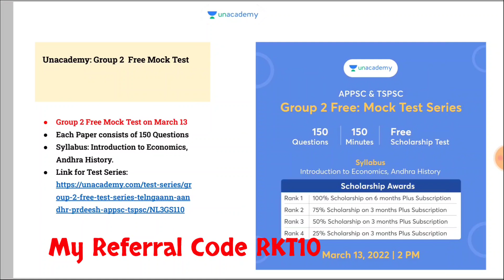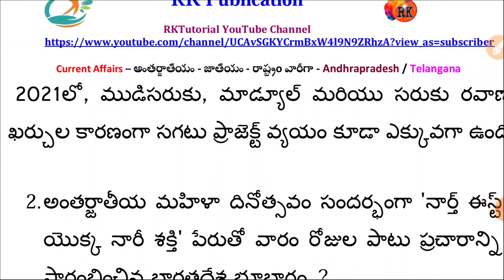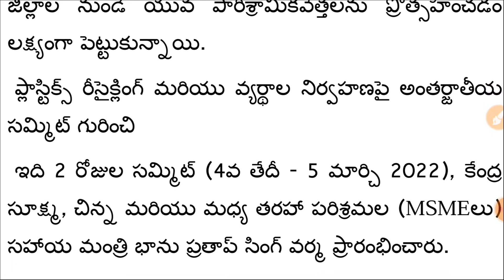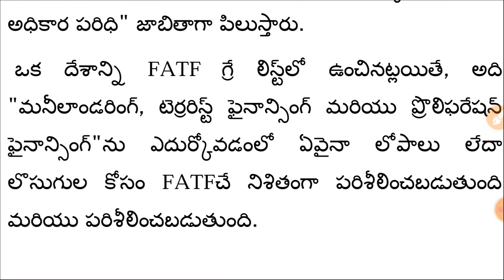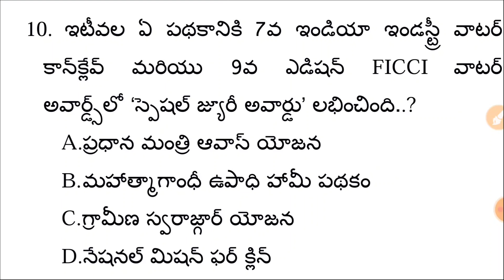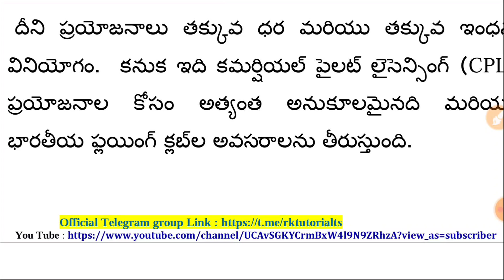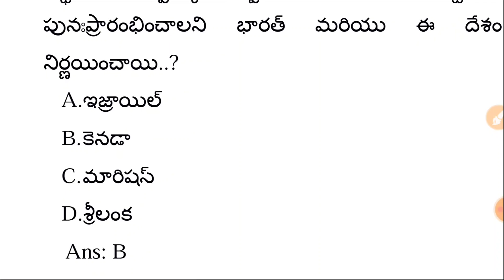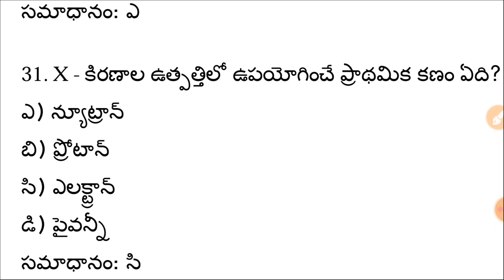🔥Daily Current Affairs -06&07-03-2022| APPSC/TSPSC/RRB&all |CA MCQ | RK Tutorial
🔥Today free Free Class link(Daily 9:30pm) 👇🙏

1. Batch on Endowment executive & Jr. Assistant exams
2. Group 2 Free Test
3. Group 2 Free Test
4. Weekend Marathon for Group 1, 2
5. Weekend Marathon: for PSI PC exams

daily current affairs by drishti,
rbi grade b daily current affairs,
daily current affairs careerwill app,
daily current affairs deepak yadav,
daily current affairs deepak yadav education,
daily current affairs dhyeya ias,
daily current affairs daily,
daily current affairs december,
daily current affairs edu teria,
daily current affairs exam guruji,
daily current affairs editorial,
daily current affairs economics,
daily current affairs examo,
daily current affairs for bpsc 67th,
daily current affairs gradeup,
daily current affairs gpsc online,
up gk daily current affairs,
mp gk daily current affairs 2021,
daily current affairs harshit dwivedi,
daily current affairs hindu,
daily current affairs haryana in hindi,
daily current affairs hareesh academy,